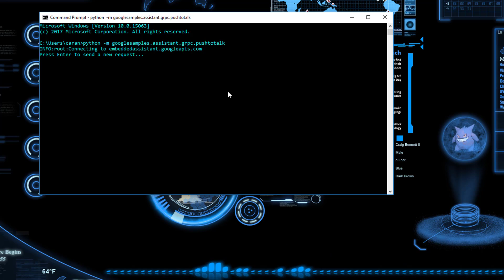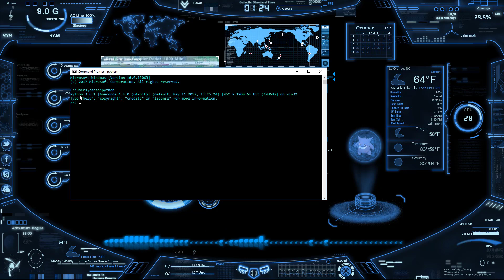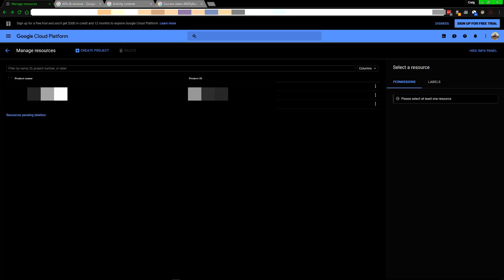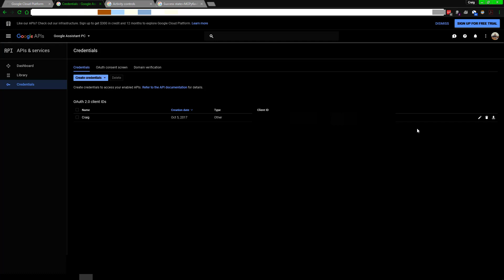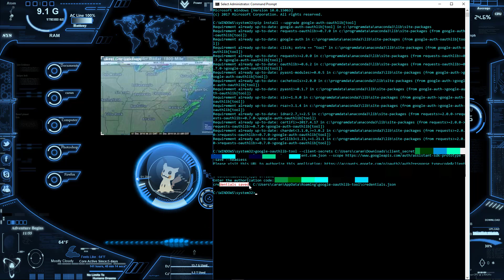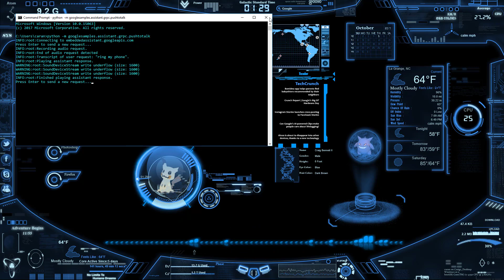How to get Google Home on your Windows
This video gets into how to get Google Assistant on your PC.
NOTE:Playing around with this and I found this is a strip down version of Google home. But it doesn't have most of the functions.

pip install --upgrade google-auth-oauthlib[tool]
google-oauthlib-tool --client-secrets path/to/client_secret_XXXXX.json --scope --save --headless

python -m googlesamples.assistant.grpc.pushtotalk